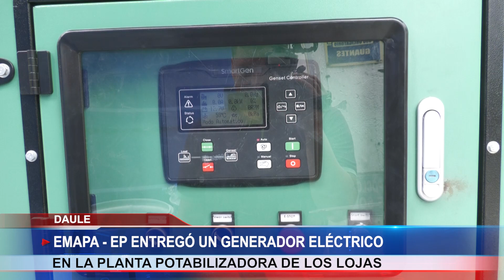GENERADOR ELECTRICO EMAPA EN LOS LOJAS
LA EMPRESA EMAPA JUNTO A LA ALCALDÍA DE DAULE HIZO LA ENTREGA EN LA PARROQUIA LOS LOJAS UN GENERADOR ELECTRICO QUE FUE ADQUIRIDO DESDE HACE DÍAS ATRÁS PARA MEJORAR EL FUNCIONAMIENTO DE LA PLANTA POTABILIZADORA DE AGUA, YA QUE EN CIERTOS MOMENTOS POR APAGONES LA COMUNIDAD SE QUEDA SIN EL SERVICIO DEL LIQUIDO VITAL.